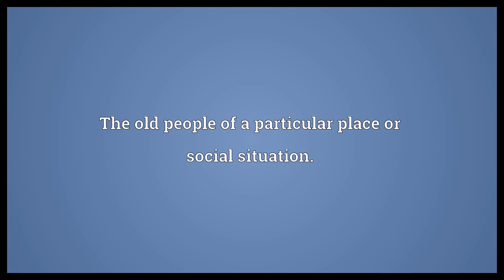Old folks Meaning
Video shows what old folks means. One's elderly relations.. The old people of a particular place or social situation.. Senior citizens..  Old folks Meaning. How to pronounce, definition audio dictionary. How to say old folks. Powered by MaryTTS, Wiktionary